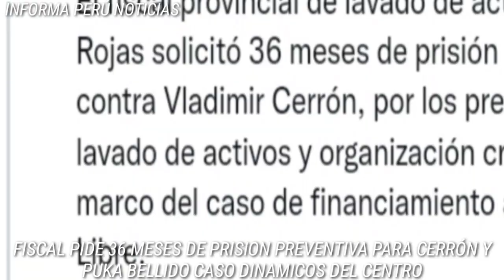ULTIMAS NOTICIAS PERÚ / BOMB4ZA / FISCAL PIDE PRISIÓN PREVENTIVA PARA VLADIMIR CERRÓN Y PUKA BELIDO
¡Hola bienvenido a "INFORMA PERÚ NOTICIAS"! en este video te informare de una forma muy entretenida lo que paso con la NOTICIA DE POLITICA DEL PERÚ  referente a los dinamicos del centro done la fiscal pide 36 meses de prision preventiva para vladimir cerron y puka bellido

Ademas si quieres pasar un buen rato y enterarte de lo ultimo en noticias del peru y que pasa todos los dias con la politica del Perú, te invito a ver todos los  nuestros videos de noticias del Perú en pocos minutos de este canal.

Creditos:
Voz : INFORMA PERÚ NOTICIAS"
Edicion : INFORMA PERÚ NOTICIAS"
Video: INFORMA PERÚ NOTICIAS"